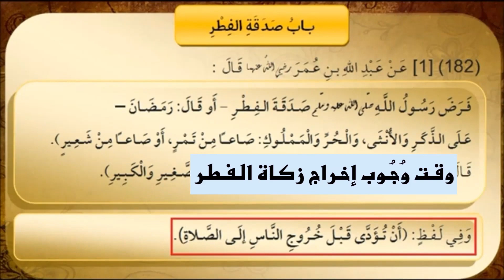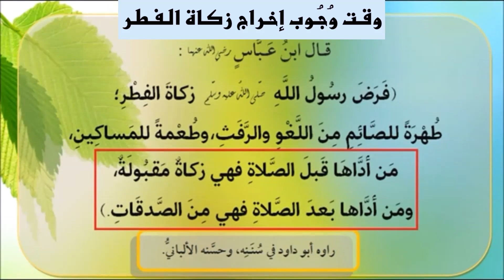وقت إخراج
1:45 دقيقة